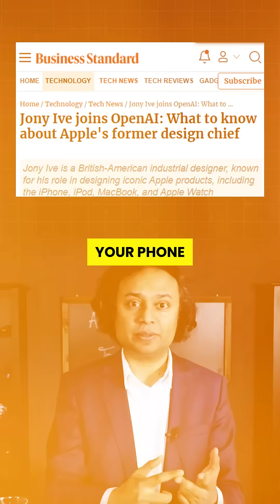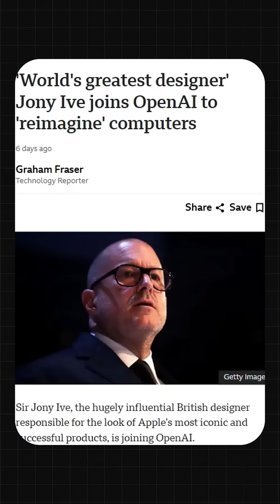OpenAI & Apple’s Designer Are Building the iPhone Killer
Apple's legendary designer Jony Ive just joined forces with OpenAI — and what they’re building could KILL your smartphone.
This $6.4 billion-dollar partnership between the mastermind behind the iPhone and the brains behind ChatGPT might create an AI-native device so powerful, it makes screens and keyboards obsolete. Imagine Her meets Jarvis... in your pocket.

👉 No product reveals. No demos. Just a secretive startup swallowed by OpenAI for billions.
💥 What do they know that we don’t?

📌 Save this video — you're going to want to watch this more than once.